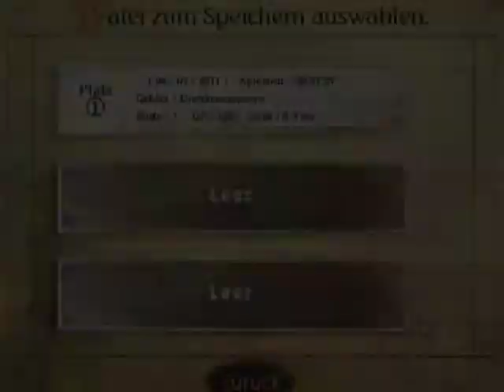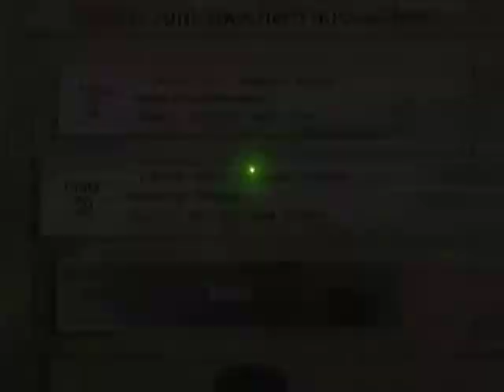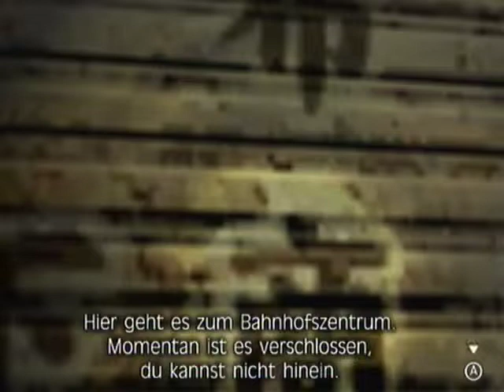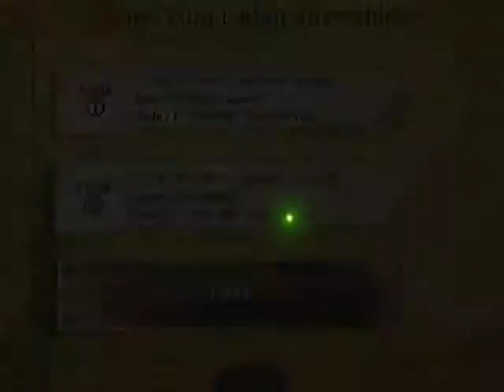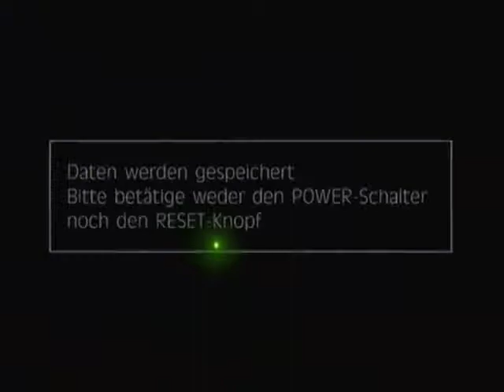Let's Play Fragile Dreams - Part 06 [Blind/German]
Hab ein bisschen im Handbuch gestöbert, aber von dem was da auf dem Damenklo war, stand nix drin Q_Q